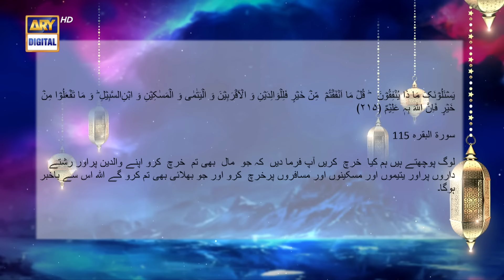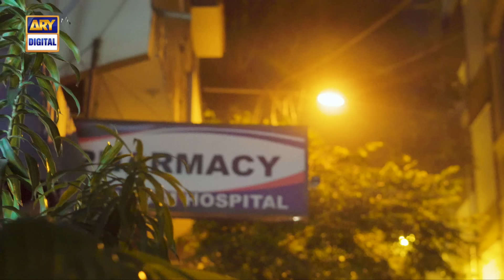Sirat-e-Mustaqeem S4 | Jama Ponji | 19 March 2024 | ARY Digital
Sirat-e-Mustaqeem Season 4 | Jama Ponji | 19th March 2024

Writer: M.Danish Behlim.
D.O.P: M. Sikander Yousuf.
Director: M. Danish Behlim.
Producer: Abdullah Seja.

Cast:
Ali Shameen Khan,
Sidra Sajid,
Imran Aslam.
Chil Artist : Mustafa.